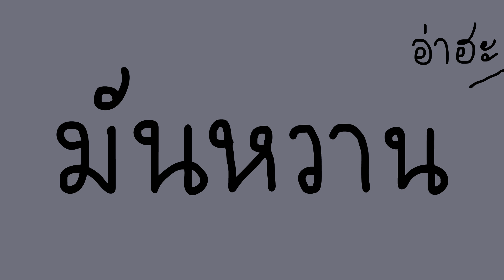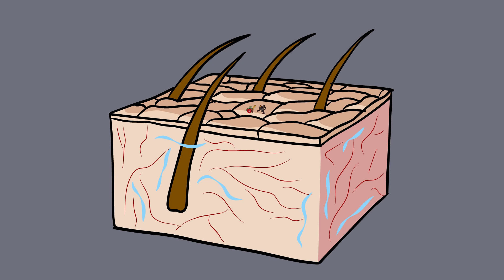กินนมอะไร แทนนมวัวดี?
ถ้าคุณแพ้แลคโตสในนมวัว แต่คนชอบสัมผัสกับเวลา ที่ได้กินนมในทุกๆวัน
คุณจะเลือกกินนมอะไรแทน? นมถั่วเหลือง น้ำนมข้าว นมพิซตาชิโอ้ หรือนมอัลมอนด์?
และต่อด้วยทำไมเราถึงชอบนมช็อกโกแลต มากกว่ารสอื่น?